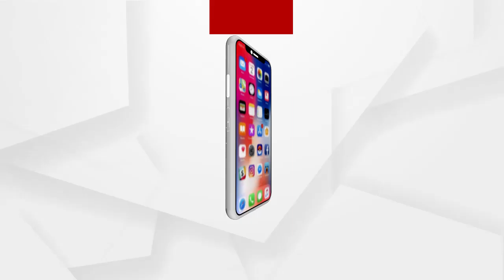ଚେକିଂ ବେଳେ ପୋଲିସର ଦବଙ୍ଗଗିରି ...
ଚେକିଂ ବେଳେ ପୋଲିସର ଦବଙ୍ଗଗିରି । ୨୪ ଘଣ୍ଟା ନ ପୁରୁଣୁ  ପୁଣି ଏପରି ଘଟଣା ଦେଖିବାକୁ ମିଳିଛି କରଞ୍ଜିଆ ଥାନା ଅନ୍ତର୍ଗତ ସାହାରପୋଡା ବାଇପାସ ଛକ ନିକଟରେ । ସନ୍ଧ୍ୟା ସମୟରେ ପୋଲିସ ହେଲମେଟ ଏବଂ ମାସ୍କ ଚେକିଂ ବେଳେ ଜଣେ ଯୁବ ବ୍ୟବସାୟୀଙ୍କୁ ମାଡ ମାରିଥିଲା ...